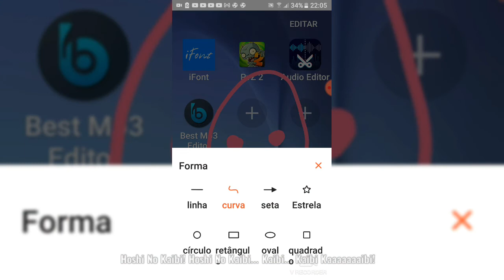Hoshi No Kaibi (Especial Dia Primeiro De Abril, O DIA DAS PEGADINHAS! HAHAHA!)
Só Veja Esse Vídeo. Seu (Sua) Bosta... Kkkkkk